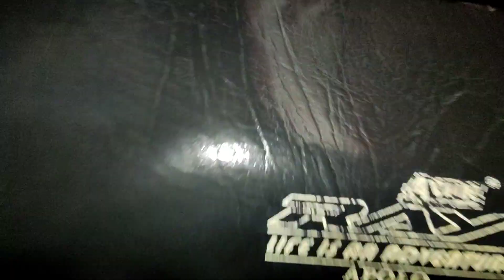আলামি গাঁৱত ৰাম পৰাজয় সীতাৰ পাতাল গমন ভাওনা চাবলৈ আহিলো | দোহাৰত নিতুমণি দা | vauna vlog